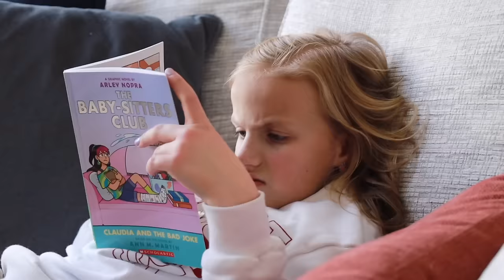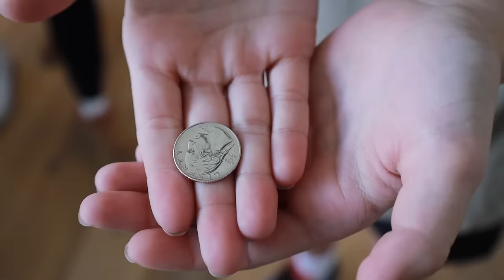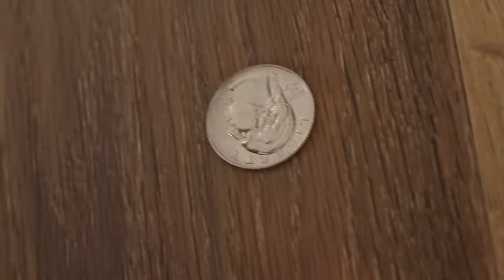FLIPPING A COIN TO DECIDE IF HE SHAVES HIS HEAD | MOM SAID IT WOULD NEVER HAPPEN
Mom swore she would never let one of out kids get their head shaved in buzz cut. So much so that she even offered new AirPods the last time the kids asked to shave their head. Today, it all came down to a coin flip. Heads he shaves it, tails he keeps it. The results will surprise you!

Mailing Address:
84062